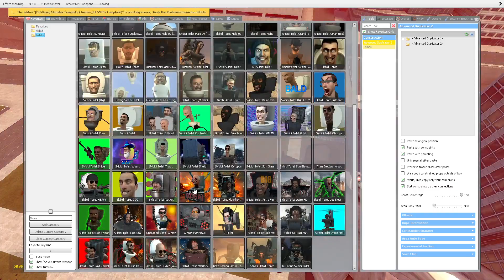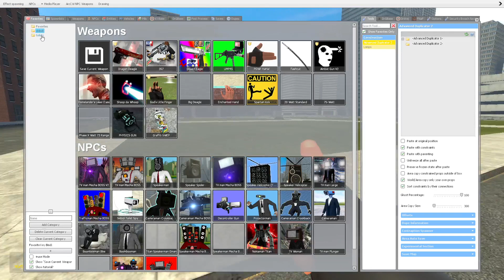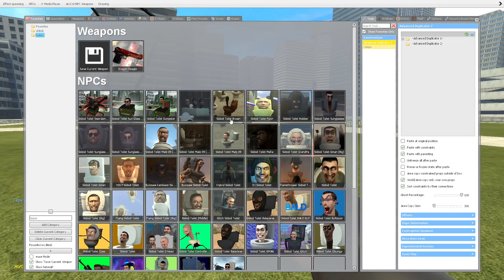Who most strongest???? MEGA TITAN CAMERA MEN VS SKIBIDI TOILETS!!!! GARRY'S MOD!!!